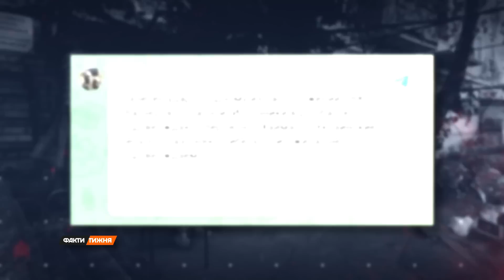Безглузда витівка чи тролінг кухаря Путіна. Що стоїть за розгромом вагнерівців у Попасній?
У Попасній в одному з будинків красиво палав розташувався штаб російської приватної військової компанії Вагнер. Власником якої є кухар Путіна Євген Пригожин. Цікаво, що на цей штаб навів не супутник. Як кремлівський пропагандист допоміг знищити вагнерівців? Яку роль зараз відіграє ця приватна армія на війні в Україні? І чому кухар Путіна особисто вербує зеків на російських зонах? Матеріал Олександра Мельникова.